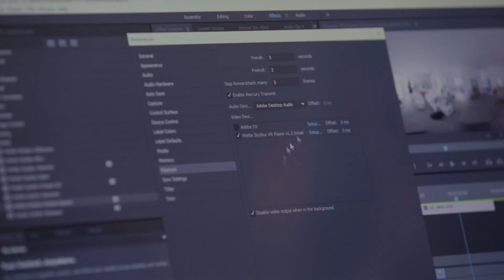VRLA School: 360 Video Editing Workshop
Taught by filmmaker and technologist Nick Bicanic, May's VRLA School focused on the tools and processes for editing stories in this emerging medium.

Filmed by Kyle Herman.